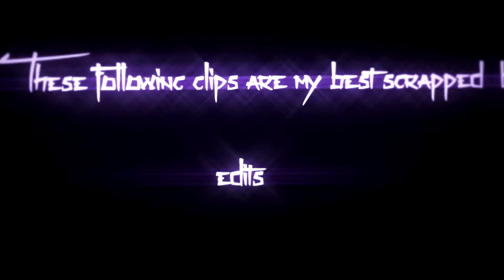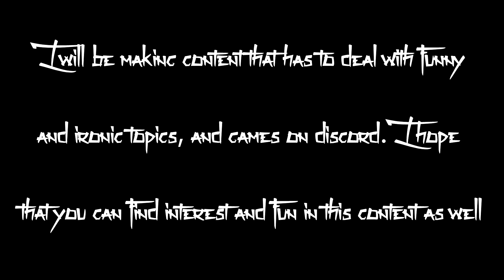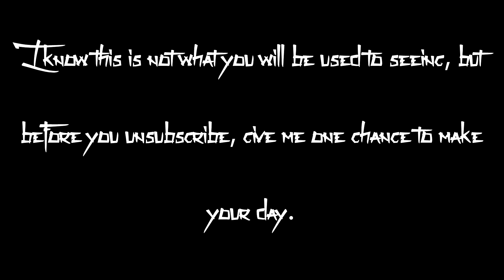My last Germs video... Read description for more details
dear all of my long time viewers, i truly love you all. I do mean that with all my heart, you are the reason i still play this game. I want you all to know that Its just time for me to move on, I hate the content that I make because its so overused and repetitive, and even though I learn new things every time i make a new video, its getting old. However, this isnt the last of my YT, I created my yt for a reason, and its because i wanted to put myself out there and try to entertain all of you. which is why the new content I will be making is a interactive platform, my next video will be a challenge video for my viewers. This is a discord, that will be hosting the "Discord Olympics" and it will be a funny game, whoever wins gets stick fight the game. May the best Discorder Win! Love you all, and im sorry for giving my best all away, but I cant do it no more...